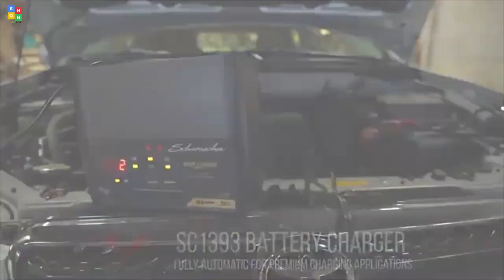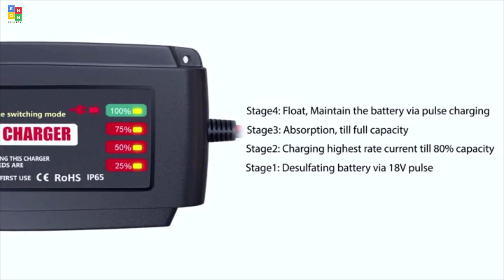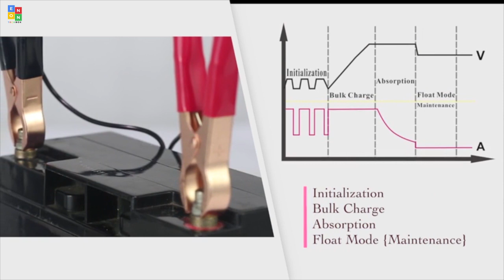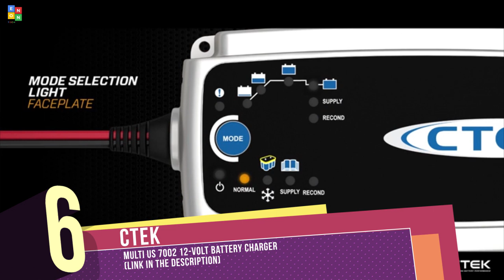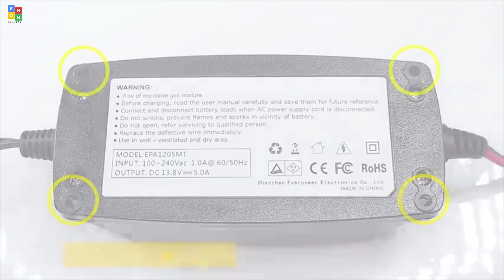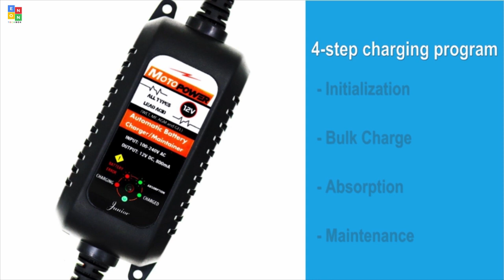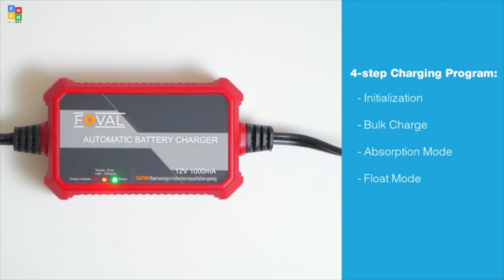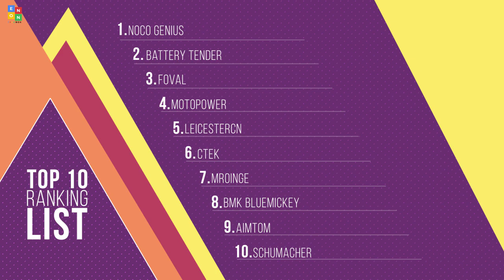Top 10: Best Smart Car Battery Charger and Maintainers of 2019 / How to Charge a Car Battery ?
00:06 Schumacher SC1393 6/12V Fully Automatic Battery Charger and 12A Maintainer

00:46 AIMTOM Smart Battery Charger 4 Amp 6/12V Fully Automatic Maintainer 8-Stage Charging Process

01:30 BMK Bluemickey BMK 12V 5A Smart Battery Charger Portable Battery Maintainer with Detachable Alligator/Rings/Clips Fast Charging Waterproof

02:31 Mroinge MBC010 Automotive Trickle Maintainer 12V 1A Smart Automatic Charger

03:55 CTEK (56-353) MULTI US 7002 12-Volt Battery Charger

04:36 Leicestercn LST 12V 5A Automatic Battery Charger Maintainer Smart Portable Deep Cycle Trickle Charger

06:04 MOTOPOWER MP00205A 12V 800mA Fully Automatic Battery Charger/Maintainer

07:34 Foval Automatic Trickle Battery Charger 12V 1000mA Smart Battery Charger

09:11 Battery Tender Plus 021-0128, 1.25 Amp Battery Charger is a Smart Charger

5-4800 NOCO Genius G3500 6V/12V 3.5 Amp Battery Charger and Maintainer